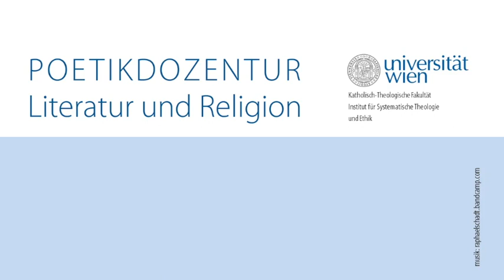Thomas Hürlimann - Poetikvorlesung: Das Kreuz in der modernen Literatur - Teil 4/4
Poetikvorlesung von Thomas Hürlimann am 30. Mai 2017
"Feuerschlag des Himmels" - Das Kreuz in der modernen Literatur - Teil 1/4 Weitere Infos

"Poetikdozentur Literatur und Religion"
Katholisch-Theologische Fakultät der Universität Wien